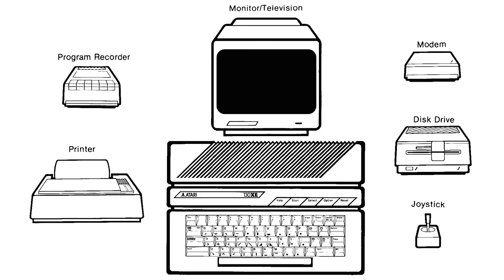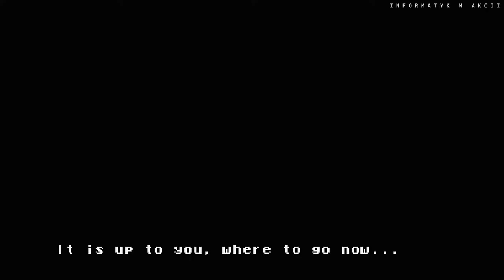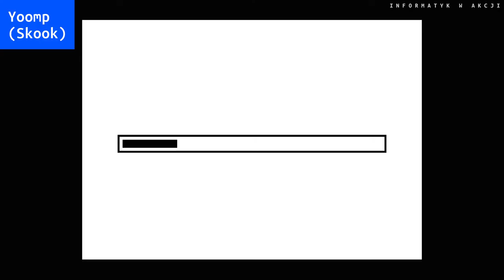❤️ Polskie gry na 8-bitowe Atari powstałe po 2000 roku (niesamowita grafika i muzyka)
*** Atari wciąż żyje! Wielu pasjonatów nadal tworzy niesamowite gry na ten komputer! Niektóre wydają się przekraczać możliwości sprzętowe! Niezapomniana podróż po najlepszych polskich tytułach powstałych po 2000 roku! ***

Informatyk w akcji
Polskie gry na 8-bitowe Atari powstałe po 2000 roku

Dostępne napisy

Prezentacja najlepszych polskich gier powstałych po 2000 roku na 8-bitowe Atari (w szczególności na 800XE/800XL/65XE/130XE). Wstępne propozycje zgłaszali uczestnicy polskiego forum atarionline.pl, którym jestem ogromnie wdzięczny za podpowiedzi.

Rysunek zestawu komputerowego podchodzi z oryginalnej instrukcji Atari 130XE, ale został zmodyfikowany na potrzeby filmu.
Zrzut ekranu z gry Yoomp był inspiracją do przygotowania ikonki filmu.
Fragment gry Adam Is Me oraz animacja Ziemi z NASA zostały użyte do przygotowania intra filmu. Animacja z NASA jest typu public domain.

Wszystkie nazwy produktów i nazwy zastrzeżone zostały użyte tylko i wyłącznie w celu identyfikacji produktów. Nie jestem w żaden sposób powiązany z firmami, których produkty prezentuje. Prawa autorskie do prezentowanego oprogramowania należą do ich twórców lub wydawców.